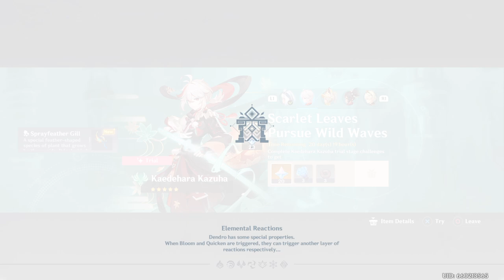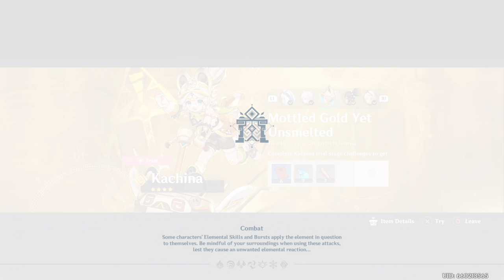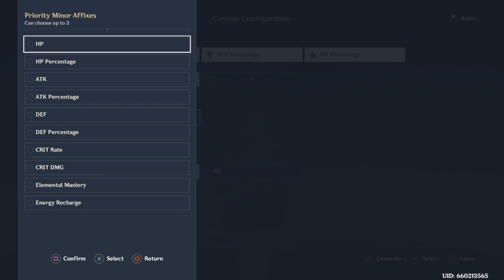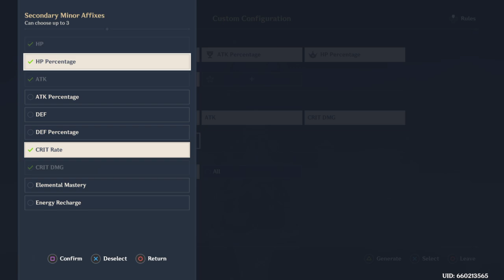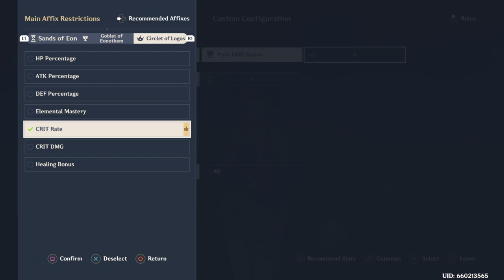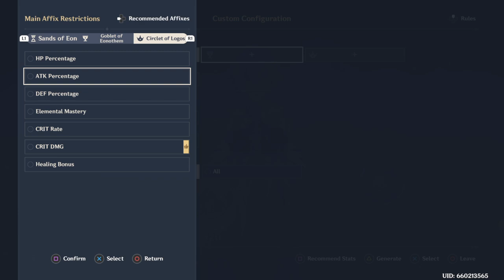Genshin Impact_20240828003629